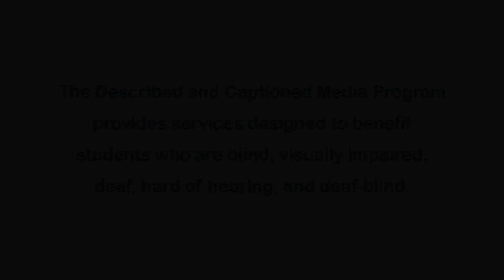The Magic School Bus Butterfly and the Bog Beast (Accessible Preview)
The Magic School Bus is an award winning animated children’s television series based on the book series of the same title by Joanna Cole and Bruce Degen. It is notable for its use of celebrity talent and being both highly entertaining and educational. The class laughs at Phoebe when she suggests they make a butterfly into their new team mascot. But are butterflies as wimpy as the kids think? Ms. Frizzle certainly doesn't think so. She takes the class on a whirlwind adventure to unmask what a 'bog beast' is, and they find out just how tough butterflies can be.

Producer/Distributor: WESTON WOODS STUDIOS
Production Year: 1994
Grade Level: 2-6